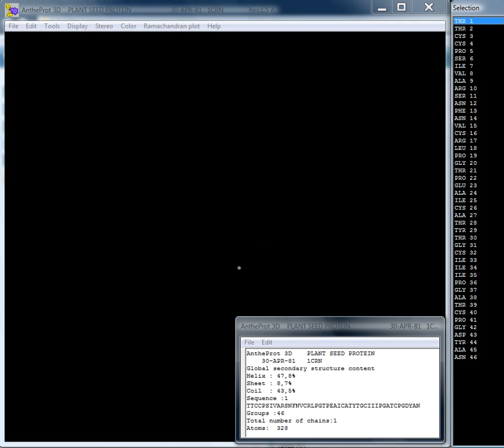de la structure primaire à la structure tertiaire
antheprot 3D
Antheprot: An Integrated Protein Sequence Analysis Software With Client/server Capabilities.
Deleage G, Combet C, Blanchet C, Geourjon C
(2001) Comput Biol Med 31 : 259-67